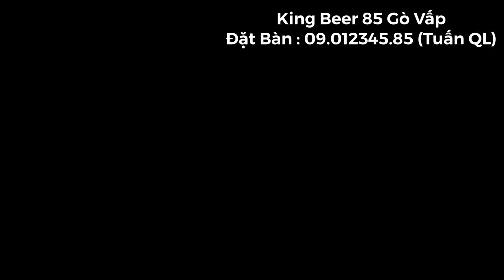Quá đỉnh so với quy định - King Beer 85 Gò Vấp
Những lý do vì sao bạn chọn 𝐊𝐈𝐍𝐆 𝐁𝐄𝐄𝐑 𝟖𝟓 vào danh sách những địa điểm 𝐍𝐢𝐠𝐡𝐭 𝐂𝐥𝐮𝐛 nên ghé mỗi ngày.
✔️ Địa điểm tại: 333 Phạm Văn Đồng, Quận Gò Vấp rất thuận tiện di chuyển, dễ tìm, có bãi đỗ xe hơi.
✔️ Với phong cách thiết kế Club, Restaurant & Lounge được trang bị âm thanh, ánh sáng hiện đại chắc chắn sẽ làm bạn bất ngờ.
✔️ DJ Team với những tên tuổi nổi tiếng đất sài thành, với nhiều style khác nhau sẽ mang đến cho bạn nhưng giây phút giải trí tuyệt vời nhất với âm nhạc, food & chill.
✔️ Menu đồ ăn, đồ uống cực kỳ phong phú, đa dạng với các món hải sản & các món Á - Âu do đầu bếp nổi tiếng Cẩm Thiên Long trực tiếp chế biến, giá cả thì rất chi là phải chăng & nhiều ưu đãi nữa chứ.
✔️ Đội ngũ nhân viên phục vụ chuyên nghiệp, tận tình, chu đáo & cực kỳ mến khách.

💯 Trăm nghe không bằng một thấy, chúng tôi mời các bạn ghé qua để cảm nhận về 𝐊𝐈𝐍𝐆 𝐁𝐄𝐄𝐑 𝟖𝟓 chắc chắn sẽ không làm bạn thất vọng. Hãy nhấc máy lên gọi chúng tôi trước để được phục vụ, chào đón Quý khách cách tốt nhất & hoàn hảo nhất nhé!

☎ 𝐓𝐀𝐁𝐋𝐄 𝐁𝐎𝐎𝐊𝐈𝐍𝐆 𝐍𝐎𝐖:
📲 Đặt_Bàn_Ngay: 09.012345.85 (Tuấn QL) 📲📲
📲 Boongking_Now: 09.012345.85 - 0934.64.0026 (Tuấn QL) 📲📲📲
𝐊𝐈𝐍𝐆 𝐁𝐄𝐄𝐑 𝟖𝟓 - 𝐂𝐋𝐔𝐁, 𝐑𝐄𝐒𝐓𝐀𝐔𝐑𝐀𝐍𝐓 & 𝐋𝐎𝐔𝐍𝐆𝐄
⏰ Open: 19h59 PM - 3h00 AM
☎ Hotline: 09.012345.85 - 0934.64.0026 (Tuấn QL) 📲📲📲
🕍 Address: 333 Pham Van Dong, Go Vap District, HCMC